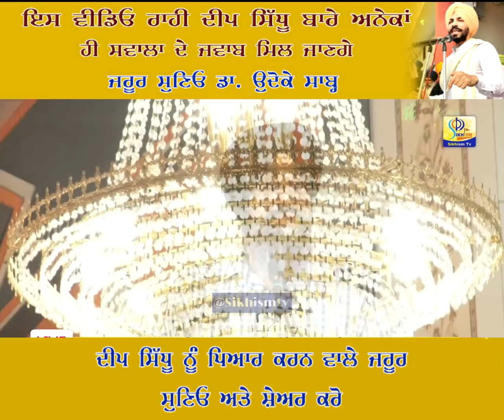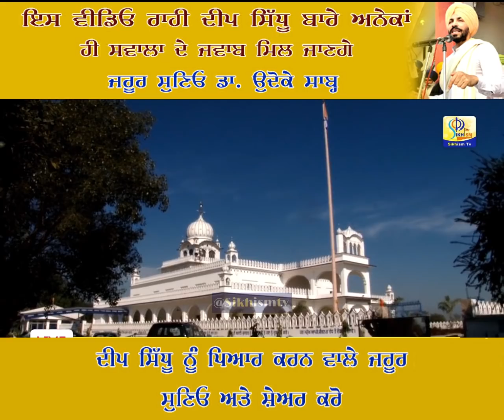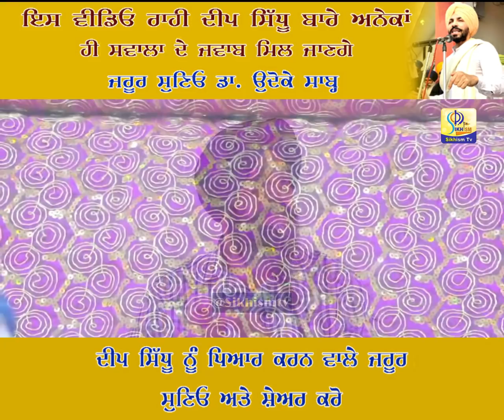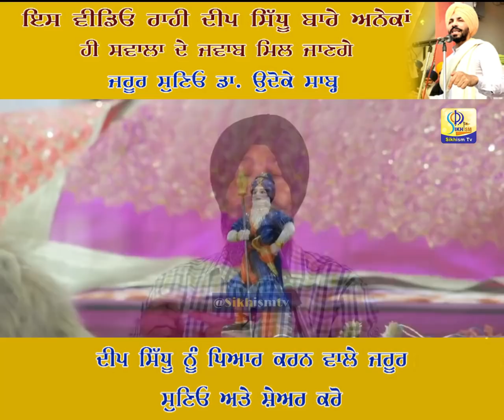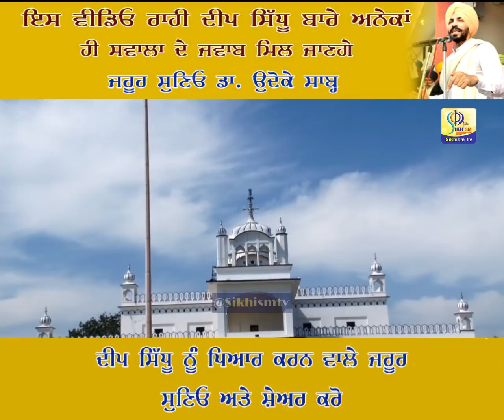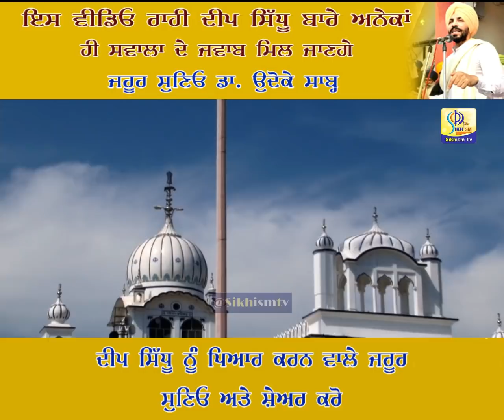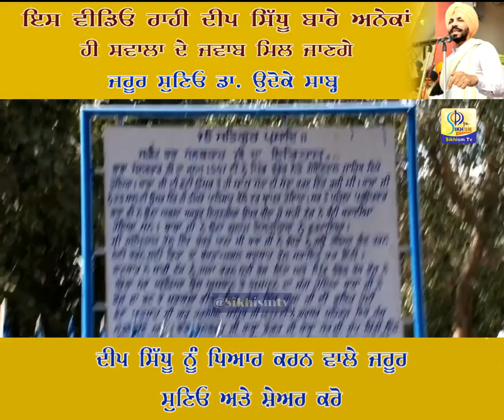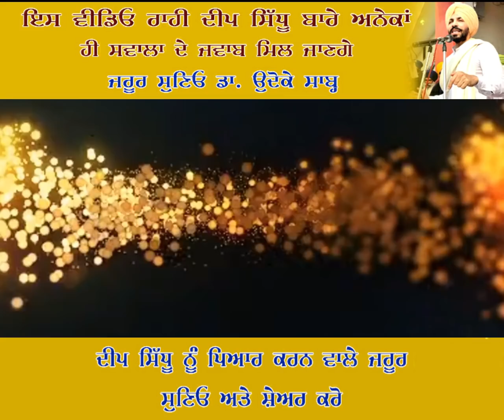Deep Sidhu ਦੀ ਯਾਦ ਵਿੱਚ ਪ੍ਰੋਗਰਾਮ ਦੌਰਾਨ ਬੋਲਿਆ Dr Sukhpreet Udeoke | Sikhism Tv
Deep Sidhu di yaad ch program ch bolea Dr Sukhpreet Udeoke | Sikhism Tv

Booking For LIVE 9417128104 , 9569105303
Label - Sikhism Tv
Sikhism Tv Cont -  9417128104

Cont.

By-
Sikhism Tv
Sikhism